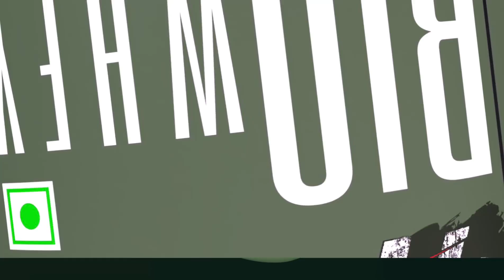Uptime Nutrition Whey Shahi Kheer Protein Powder 3D Animation Video ad | Satra Productions